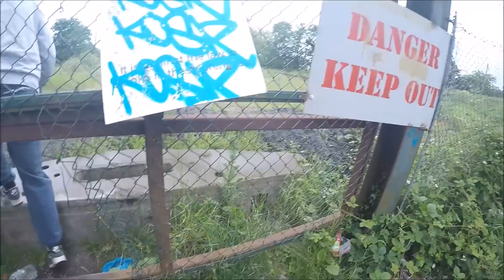Graffiti - Ghost EA, Swae CRZ & Pase CRZ - Chrome Killers Episode 4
Episode 4 of the chrome killer series Features 2 of my crew members Swae & Pase these two have got some mad talents and are serious bombers from way back all the way to the present!